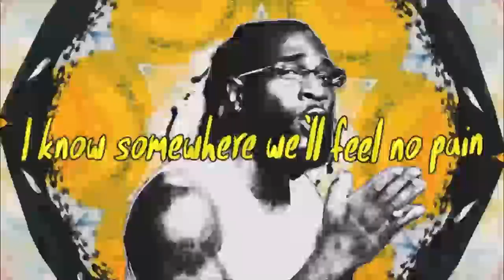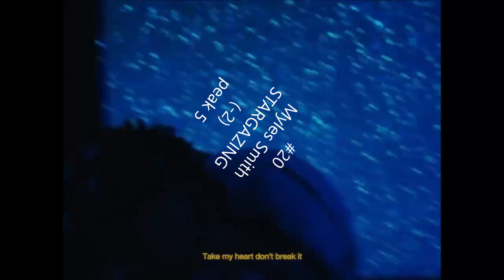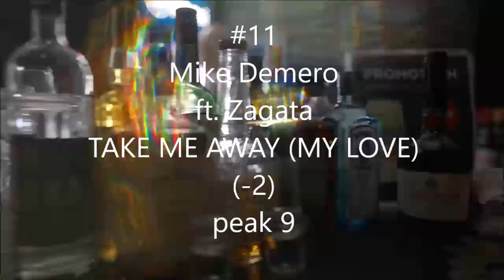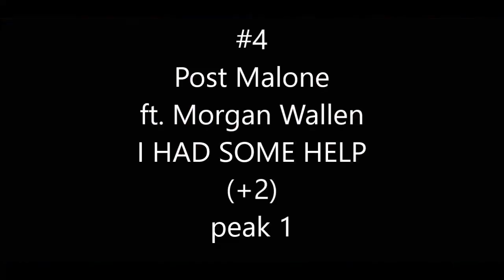Promusik Top 30 (semaine du 15 septembre 2024)